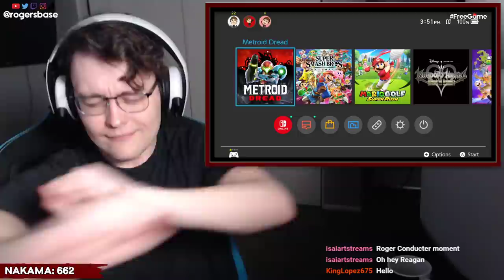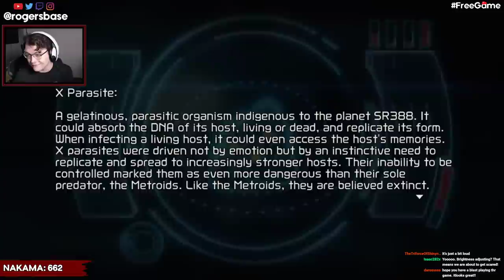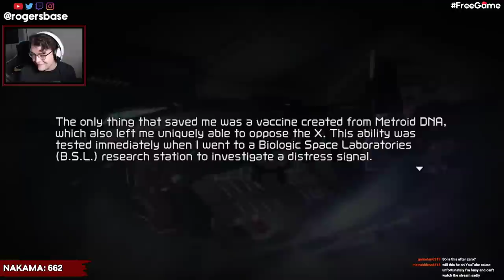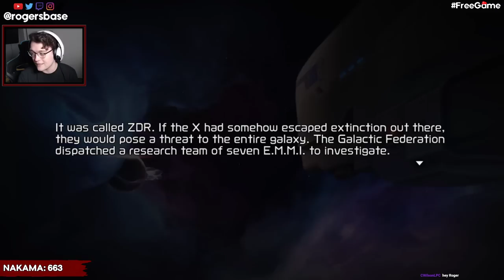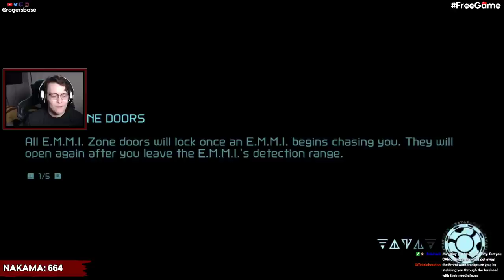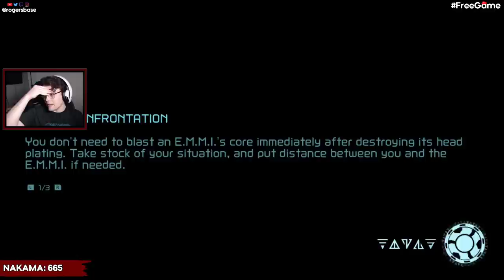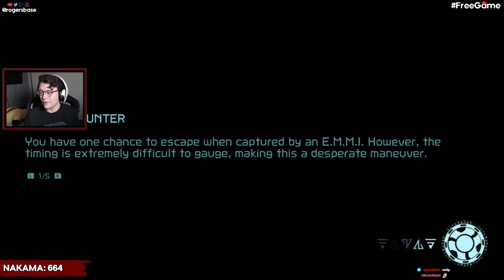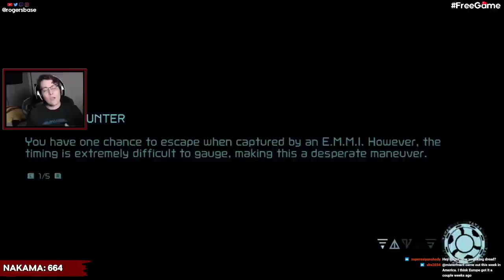METROID DREAD Full Game Playthrough (PART 1)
RogersBase plays METROID DREAD for the first time!